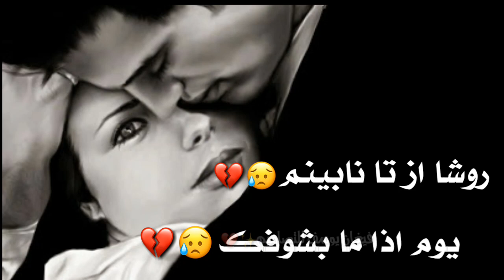أغاني كردي حزين حالات واتس اب _أجمل اغنية كردي مترجم عربي حزين حالات واتساب 💔😢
حمل_ماتريدون_بدون_ايزال__لا_تنسو_الاشتراك_في القناة_لايك_وتفعيل_الجرس